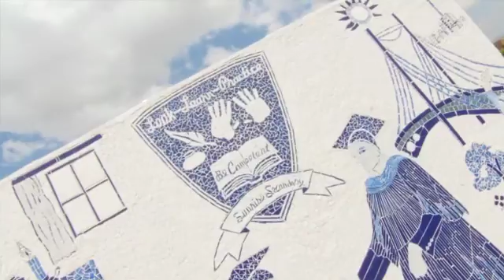Pop-up tech hub opens in Diepsloot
The Britehouse Got-Game digital pop-up hub houses the latest tech in a converted shipping container. It gives the learners from Sunrise Secondary School in Diepsloot access to technology, the internet, and loads of customised learning features like a cloud-based digital library and SETA accredited  training courses. In this case - thinking inside the box brings the hottest tech access solutions!